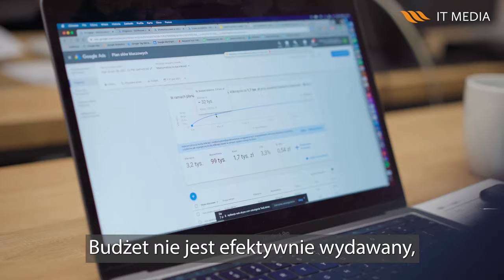Szkolenie Google Ads z Krzysztofem Wrońskim | Digital Marketing | Akademia IT Media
W ramach szkolenia Google Ads nauczysz się:
💎 Zasad funkcjonowania systemu aukcyjnego Google.
💎 Sposobu doboru odpowiednich słów kluczowych dla Twojego biznesu.
💎 Określania i konfigurowania celów (konwersji) do mierzenia dla Twojej strony.
💎 Zasad tworzenia kampanii na sieć wyszukiwania.

Szkolenie prowadzi:
Krzysztof Wroński - Certyfikowany Specjalista Google Ads & Analytics. Prelegent na licznych konferencjach i autor publikacji w czasopismach branżowych. Trener Google Ads i Analytics.

Chcesz poznać również narzędzie do analizy strony internetowej?

Szkolenie odbywa się w dwóch formach do wyboru:
🏢 szkolenie stacjonarne w Warszawie,
💻 szkolenie online z trenerem na żywo.